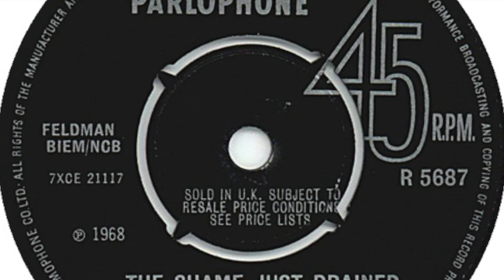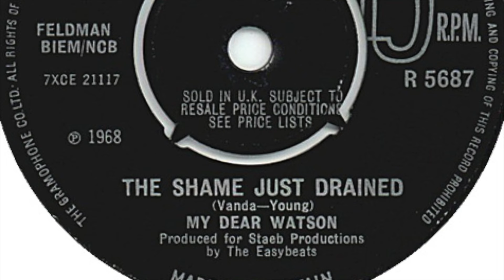My Dear Watson - The Shame Just Drained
Formed in 1968, London, England. Disbanded 1972. Featured here is the b-side of their 1st single 'Elusive Face / The Shame Just Drained' released on 'Parlophone' in 1968.

Members:
Bill Cameron (bass)
Rob Lawson (drums)
Ian Lyon (guitar)
John Stewart (vocals, 1968-69)
Alex "Ziggy" Slater (keyboards, 1970-72)